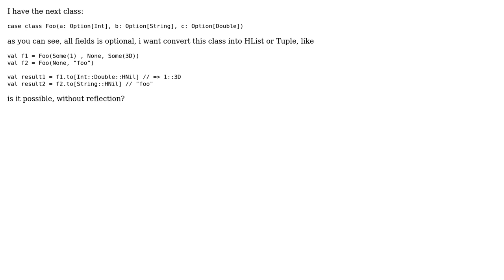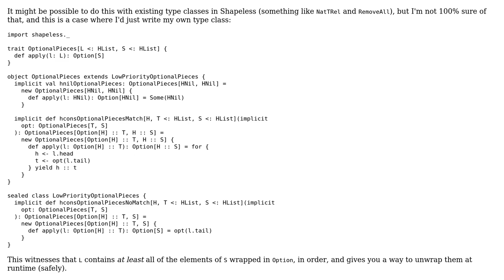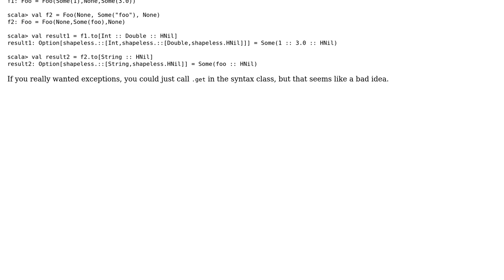shapeless convert case class to HList and skip all option fields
With thanks & praise to God, and with thanks to the many people who have made this project possible! | Content (except music & images) licensed under CC BY-SA | Music | Images & others | With thanks to user Travis Brown user mike and the Stack Exchange Network Trademarks are property of their respective owners. You are responsible for your own actions.